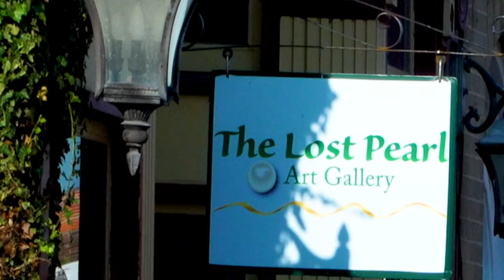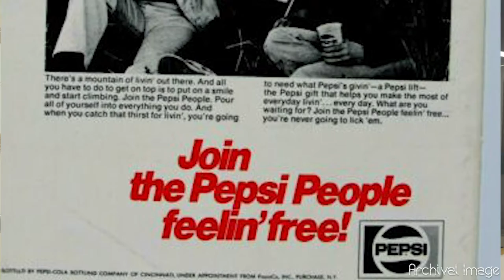Strung Together - Hal Brainerd